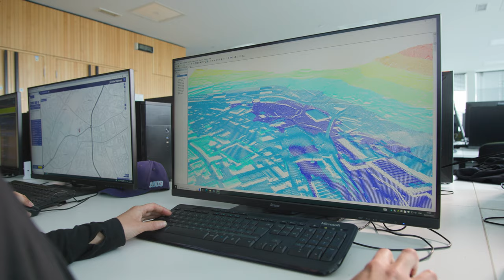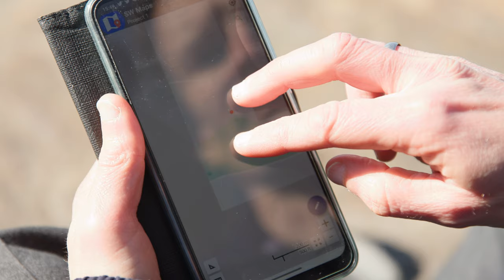Dr Paul Brindley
Dr Paul Brindley, Senior Lecturer in Landscape Planning and spatial data expert, on how understanding patterns in data at large scales can help reveal the relationship between urban green space and health and wellbeing and inform better future landscapes.